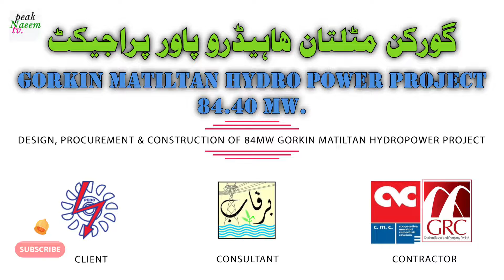Gorkin Matiltan Hydro Power Project |overview |Hydro power Engineering| Kalam Swat.| Peak Naeem Tv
Matiltan Hydropower Project is a proposed run-of-the-river hydro-power generation project which is located in the Gorkin Matiltan region of Kalam valley.